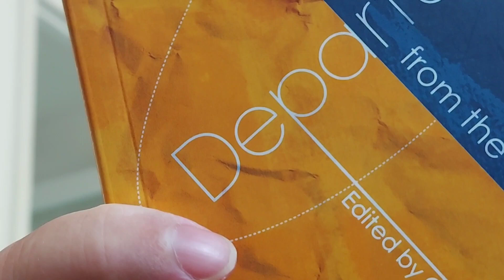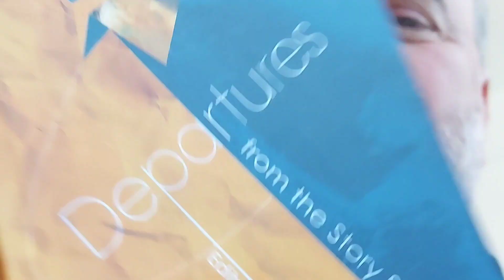Poem: Bear Mother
A single poem, published in Departures from Arachne Press.

...finding what is there when there is nothing left.